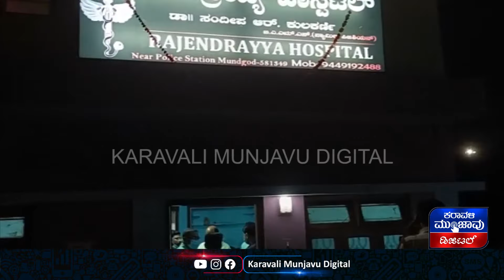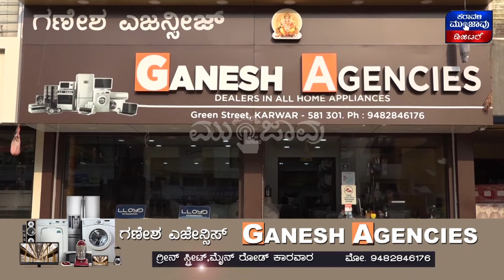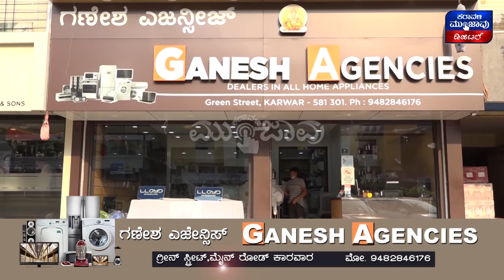ಮದ್ಯ ಕುಡಿದು ರೋಗಿಗಳಿಗೆ ಚಿಕಿತ್ಸೆ ನೀಡುತ್ತಿದ್ದನೆನ್ನಲಾದ ವೈದ್ಯ || ವೈದ್ಯನನ್ನು ತರಾಟೆಗೆ ತೆಗೆದುಕೊಂಡ ಅಧಿಕಾರಿಗಳು